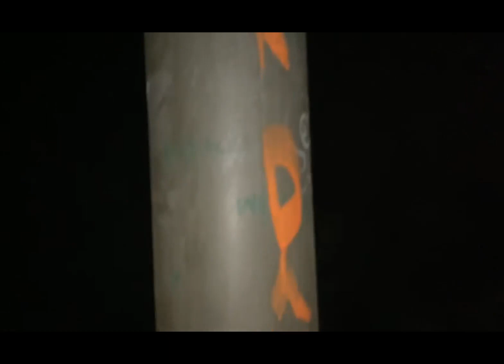NEW YEARS MIXTAPE - By Rowan Easson & Martim Barbosa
This short mixtape of clips signifies the welcoming of two new members to the Prodigal skate brand. All skating, filming and editing in the video can be accredited to Rowan Easson and Martim Barbosa.

martim_db
rowan_easson

FDNFDNFDNFDNFDNFDNFDNFDNFDNFDNFDNFDNFDNFDNFDNFDNFDNFDNFDNFDNFDNFD
FDNFDNFDNFDNFDNFDNFDNFDNFDNFDNFDNFDNFDNFDNFDNFDNFDNFDNFDNFDNFDNFD
FDNFDNFDNFDNFDNFDNFDNFDNFDNFDNFDNFDNFDNFDNFDNFDNFDNFDNFDNFDNFDNFD
FDNFDNFDNFDNFDNFDNFDNFDNFDNFDNFDNFDNFDNFDNFDNFDNFDNFDNFDNFDNFDNFD
FDNFDNFDNFDNFDNFDNFDNFDNFDNFDNFDNFDNFDNFDNFDNFDNFDNFDNFDNFDNFDNFD
FDNFDNFDNFDNFDNFDNFDNFDNFDNFDNFDNFDNFDNFDNFDNFDNFDNFDNFDNFDNFDNFD
FDNFDNFDNFDNFDNFDNFDNFDNFDNFDNFDNFDNFDNFDNFDNFDNFDNFDNFDNFDNFDNFD